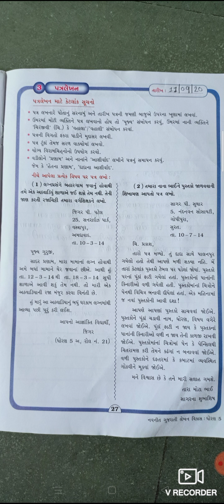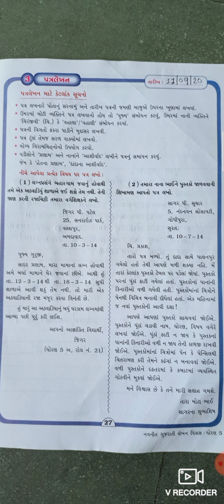ધોરણ- 5- વિષય: ગુજરાતી- લેખન વિકાસ : "પત્ર લેખન"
બીમારીના કારણે શાળાએ જઈ શકતા નથી. શિક્ષક ને રજા માંગતી ચિઠ્ઠી લખો .પેજ નંબર -27,28.